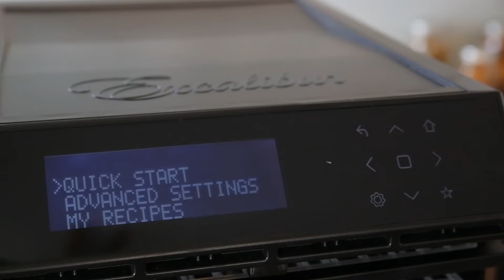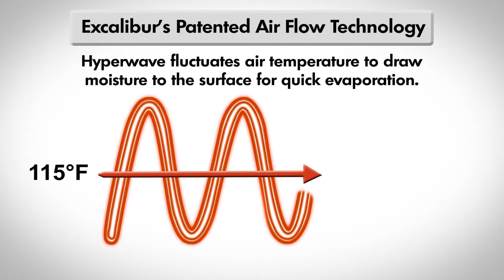Excalibur RES10 10-tray Dehydrator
The Excalibur® Model RES10, 10-tray, 99 Hour 59 Min Timer Dehydrator with smart digital controls. Clear, double door opening lets you view progress without interrupting the drying process. The Model RES10 comes complete with a total of 9.3 sq ft (8169 cm2)of drying space, 131.00 CFM air flow with two independent fans, two independent adjustable thermostats 85°F - 165°F (29.4°C - 73.9° C), Hyperwave™ Patented Technology, and Parallex® Horizontal Air Flow. Dehydrate using zone A, zone B or both zones A and B. Each zone can set for 1 or 2 time durations and 1 or 2 temperature settings for variable food drying needs and to speed up the drying process. Option to program and save 30 of your favorite recipes.